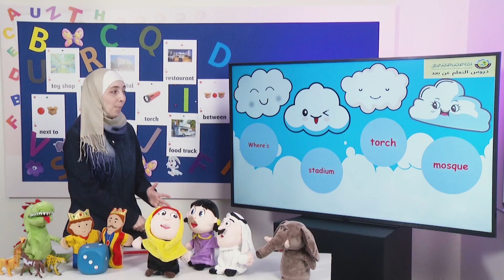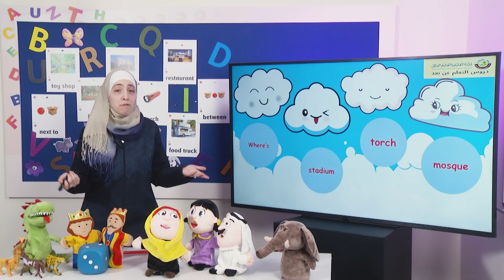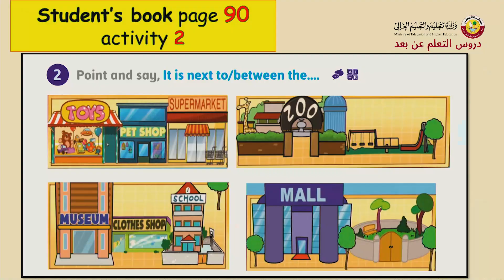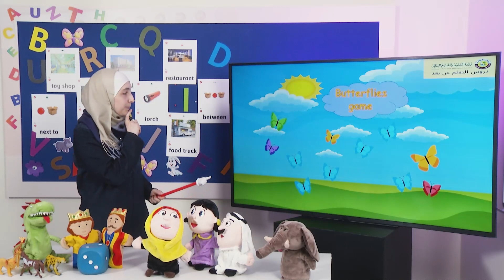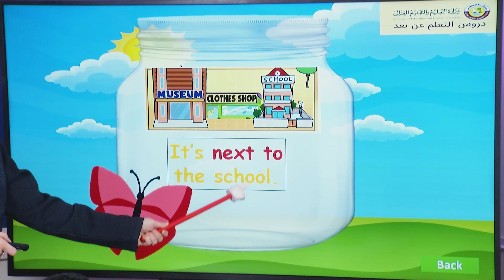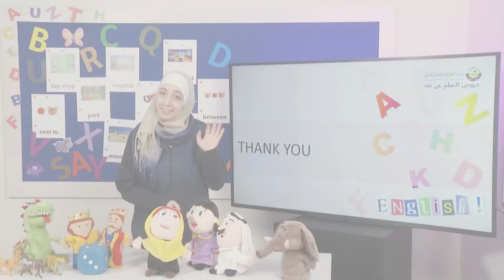Grade 2 English Let's Play Module 6 Places